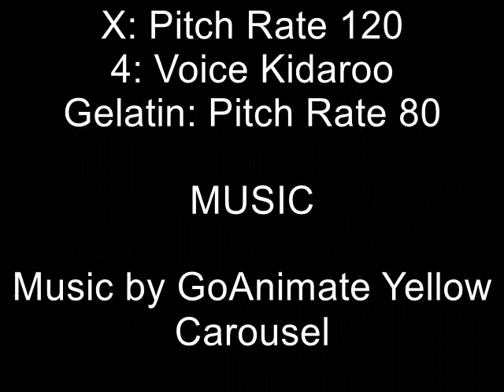X Joins The Soccer (PBS KIDS GO!)